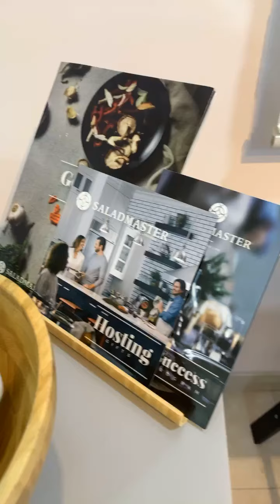My life in KSA during the LOCKDOWN and before the CURFEW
OFW LIFE IN KSA